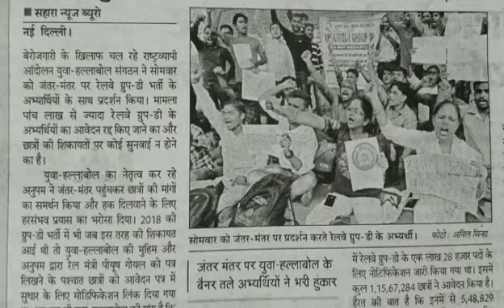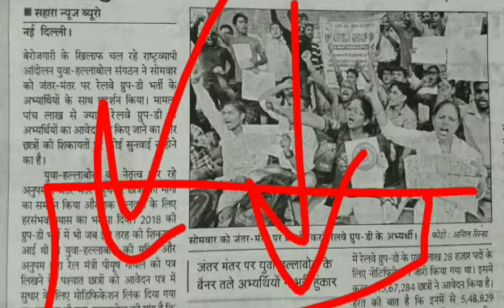रेलवे ग्रुप डी भर्ती 2019 से लाखों छात्रों का आवेदन रद्द /RRC GROUP D EXAM 2019 /GROUP D EXAM DATE